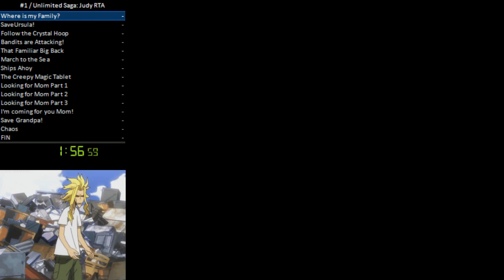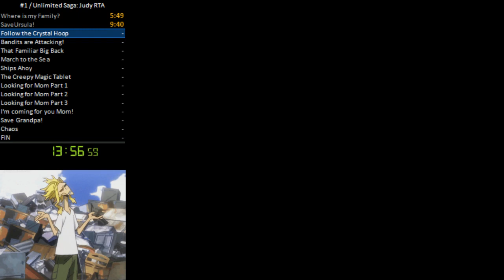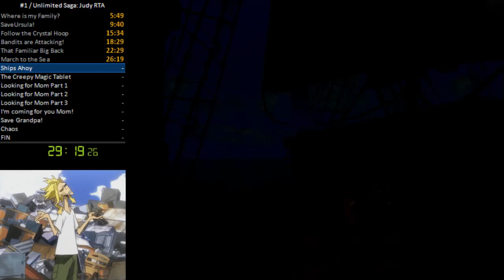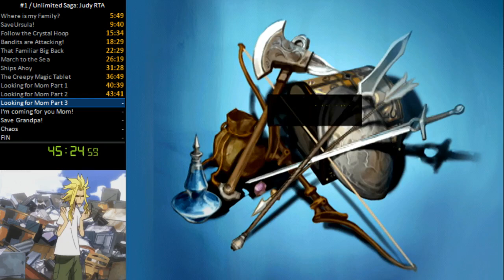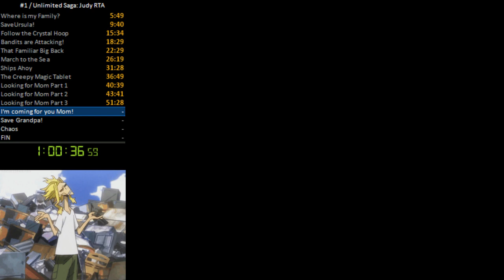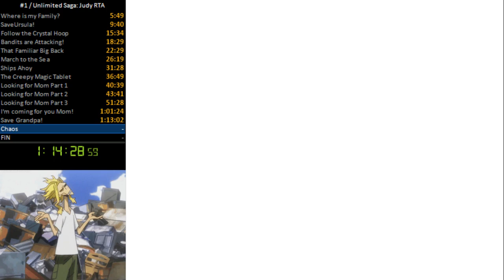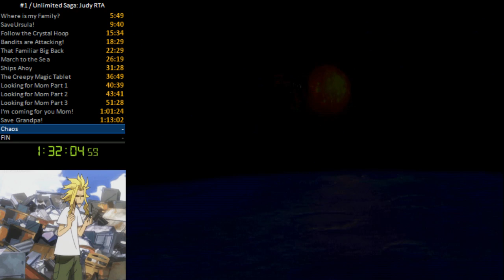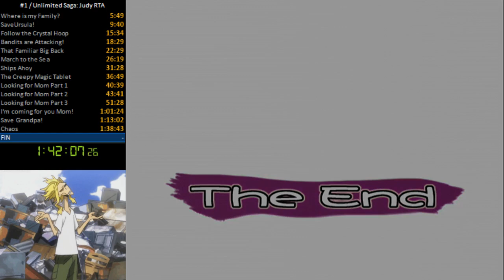Unlimited SaGa Speedrun - Judy 1:42:21 Single Segment RTA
First try no prob.